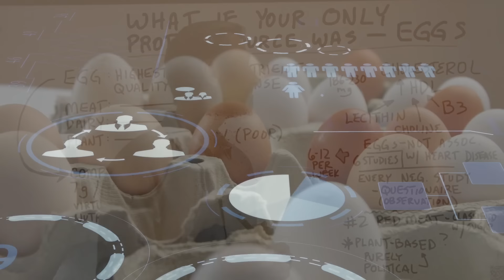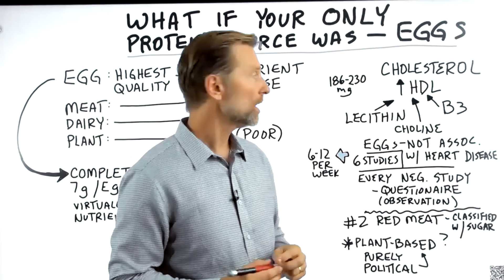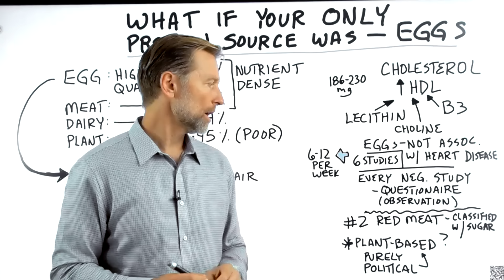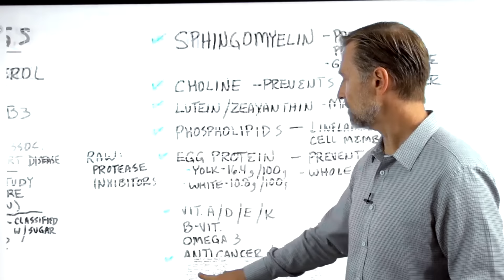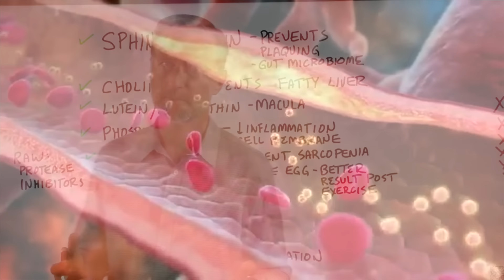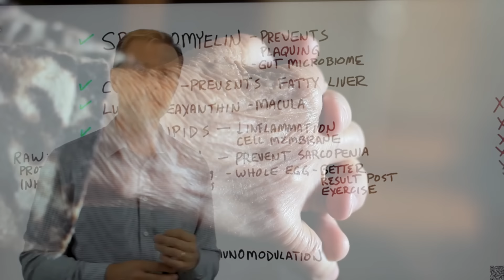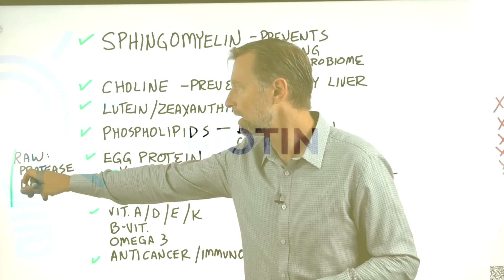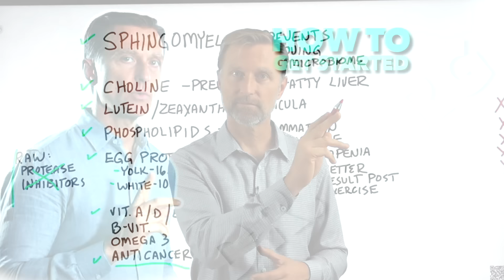What Would Happen if You Only Ate Eggs for 30 Days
Are eggs bad for you, or are they a great protein source? Find out!

0:00 Introduction: Are eggs bad for you?
1:40 Eggs and cholesterol
2:19 Eggs vs. other protein sources
4:20 Top benefits of eggs
7:40 How to get the most benefits from eggs
9:55 Check out my video on chickens!

Are eggs healthy, or not? Let’s talk about what would happen if eggs were your only protein source.

In six clinical studies, it was found that eggs were not associated with heart disease in healthy people. I believe that if you had to rely on eggs as your only source of protein—you would be much healthier.

Eggs are high in cholesterol but also contain lecithin, choline, and vitamin B3, which help combat cholesterol.

Eggs are the best source of protein other than breast milk. Just one egg has seven grams of high-quality protein and is packed full of nutrients. Eggs also have a complete amino acid profile, and the nutrients and amino acids have high bioavailability.

Eggs are a unique source of protein because they’re not just muscle protein—they have a lot of additional factors to support your health. They even have potential anticancer effects and immunomodulation effects.

Eggs contain important nutrients, such as:
 • Vitamins A, D, E, K1, and K2
 • B vitamins
 • Omega-3 fatty acid
 • Sphingomyelin (helps prevents plaquing in the arteries)
 • Choline (helps prevent a fatty liver, supports the brain, and helps combat high cholesterol)
 • Lutein and zeaxanthin (supports the eyes)
 • Phospholipids (helps reduce inflammation and helps build cell membranes)
 • Essential nutrients for repair, muscle building, and helping to prevent sarcopenia

Don’t just consume egg whites. Egg yolks actually have more protein than egg whites, and the yolks contain essential nutrients.

Depending on your size, age, and how much muscle you have, you may want to consume two to four whole eggs to satisfy your body’s nutrient requirements.

I hope this helps increase your awareness of the best protein source: eggs.